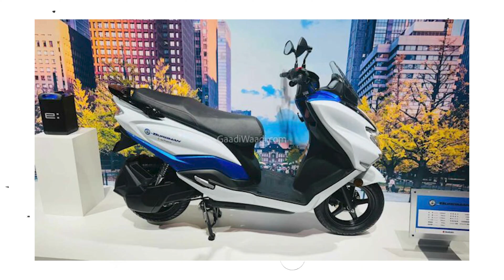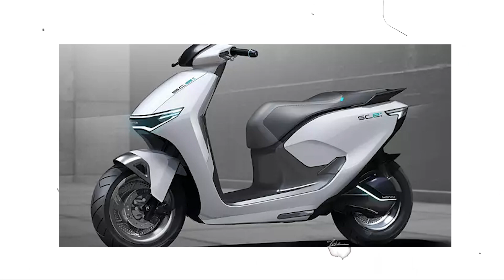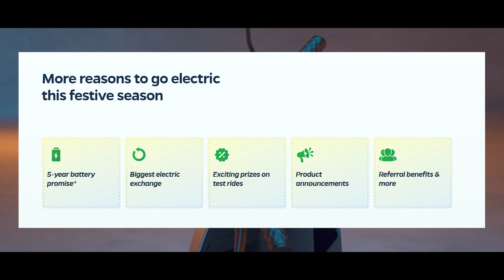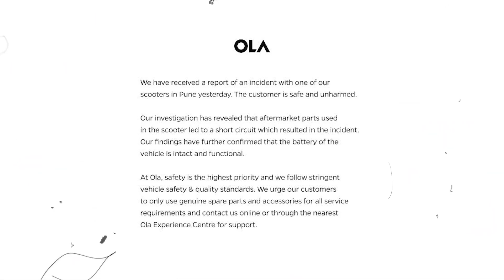Ola S1 Pro Gen 1 Fire🔥 ! Honda EV Showcase ! Suzuki Burgman EV Showcase ! Ev Sunday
Ev Sunday me aaj bhut sare update hai jaise Ola Electric me fire lag gaya hai, suzuki Burgman ko Tokyo Auto expo me showcase kiya gaya hai, sath me Honda SCe ko bhi showcase kiya gaya hai, Ampere Magnus ex me acha festival offer diya gaya hai. EV Sunday...Electric scooter.